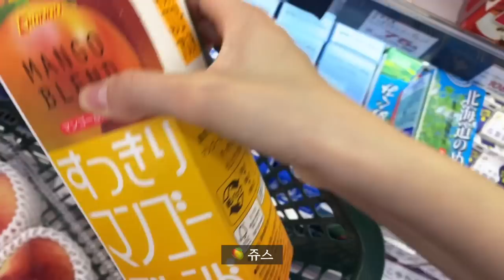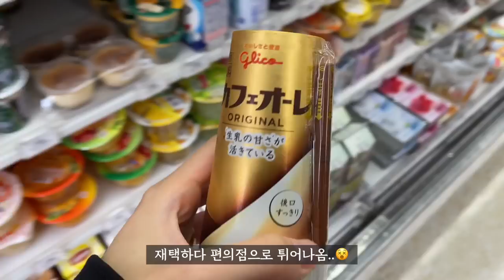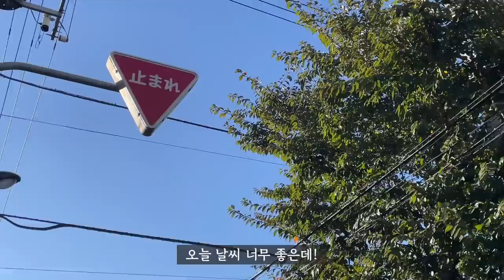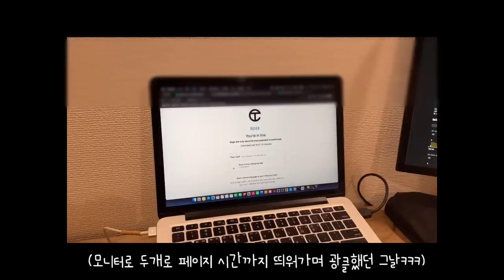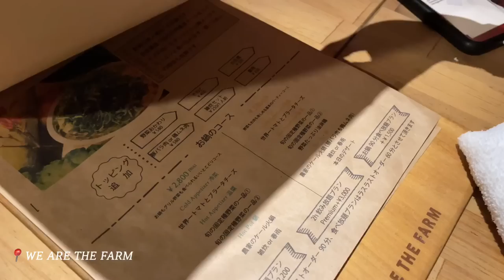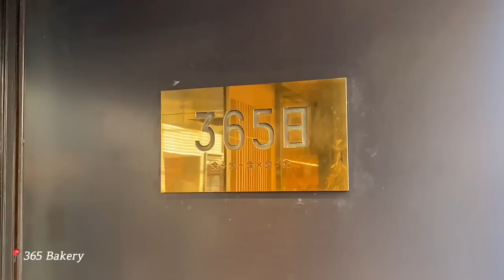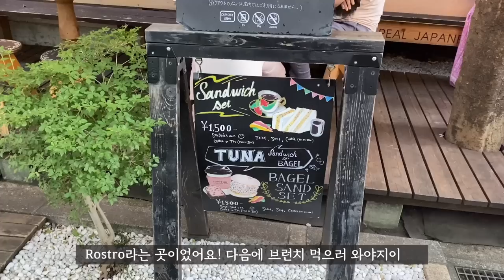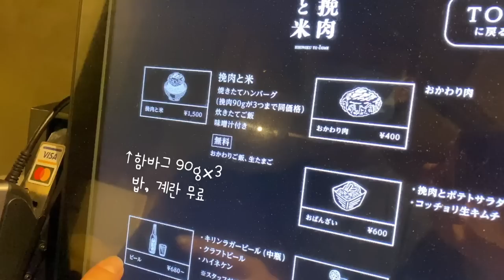도쿄 브이로그 | 일본 컨설턴트 일상👩🏻‍💻, 재택근무, 텔파 크림 언박싱, 도쿄 맛집투어 (시부야 米と挽肉, 긴자 미카와야, 이케부쿠로 지로라멘), 다이슨 에어랩 언박싱📦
*Please turn on the subtitles!(Automatic translation)
*日本語字幕を選択してください（自動翻訳機能使用中）
안녕하세요~! 누누에요☺️

정말 오랜만에 도쿄 일상 영상으로 찾아왔어요! 늦어서 죄송합니다😔
그동안 잘 지내셨죠? 저... 잊혀진거 아니겠죠? 잊혀져도 할말엄슴.. 어흑흑🥹
정신없이 일하다 보니 어느덧 이직한지 반년이 훌쩍 넘었어요!
그리고 정신차리고 보니 2022년이 끝나가네요..? 아..시간 넘 빨라...ㅠㅠ

이번영상에는 컨설팅 회사로 이직하고 나서 느낀점들과
평범한 하루하루 조각들을 모아서 편집해봤어요 :)
날이 많이 추워졌는데 이불속에서 편안하게 감상해주세용🤍

연말이 다가왔는데 한해 잘 마무리하시고 내년에도 모두 건강하시길 바라요!🤩

(05:12 좌석→자석 자막다는데 오타발견함.. 아..모두 눈감ㅇㅏ..🫥)